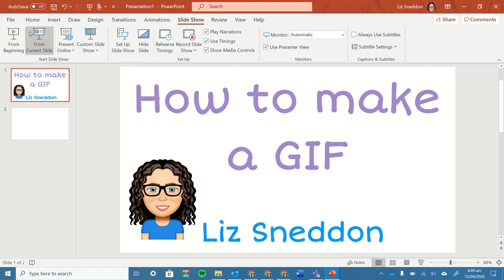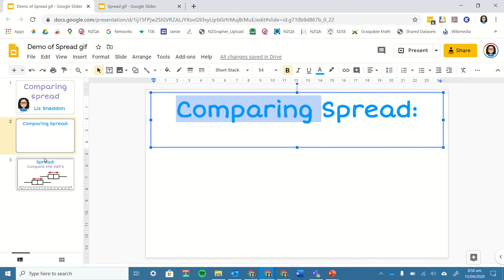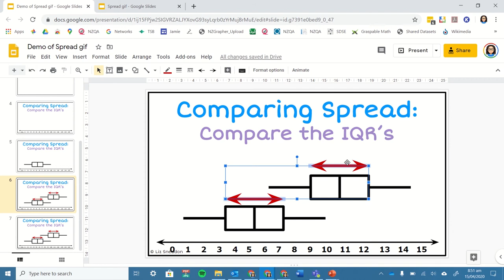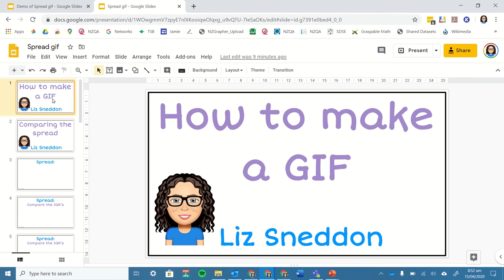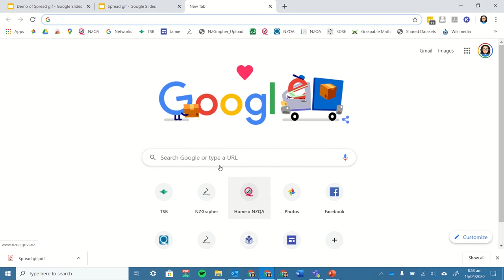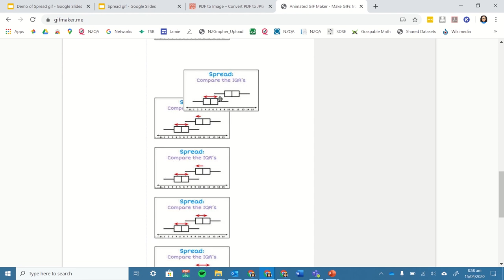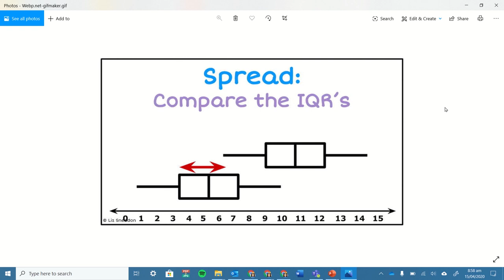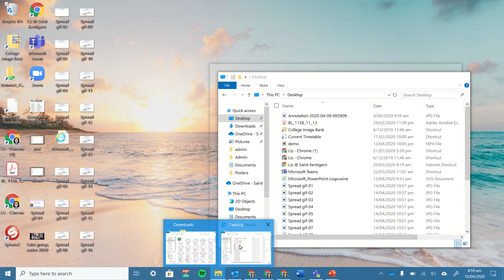making a gif